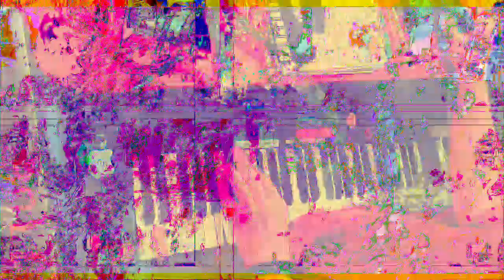[EPILEPSY WARNING] Movie 23 02 02 11h57m01s